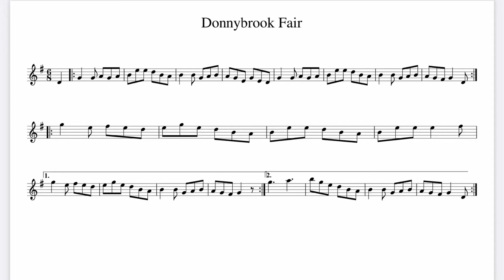Donnybrook Fair Concertina Tutorial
Happy Practicing!

If you enjoy these videos and are looking to see more we would love your support, check us out on